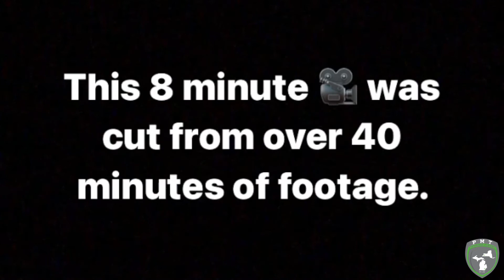PlayMaker Training #240: Running an indoor soccer facility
PlayMaker Training is a Technical Soccer Training Company in Western New York & Michigan.  PMT focuses on building confidence through technical repetition training.  Current PMT athletes range from all ages and skill levels, from U7 to current professional players.  Programs offered are private 1-on-1, semi-private, private group, team training, drop-in technical training, shooting and finishing classes, and training for college athletes.

Follow Jason!